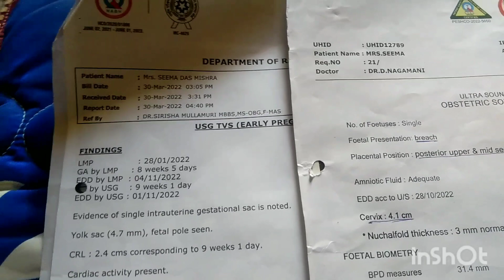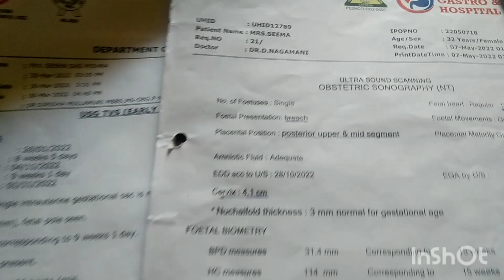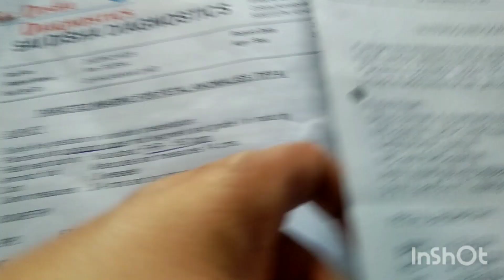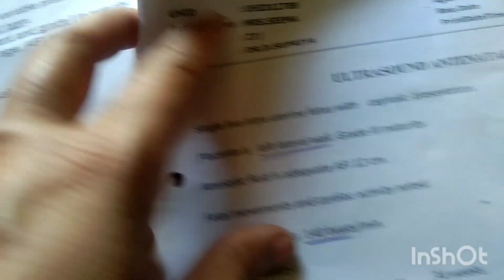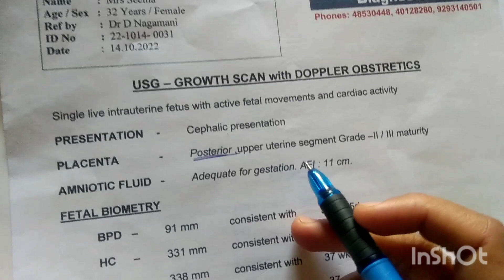Baby Boy Krish scan reports details